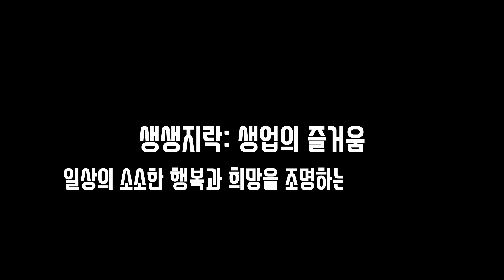밀당하는 고양이 3마리...삐진 집사 누가 위로해 주나!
고양이 집사 애정도 테스트!

먼저 희망이를 불러봅니다.

품에 쏙 안겨있는 희망이.

하지만 집사의 애정표현이 과했던지 내려달라고 야옹 거리네요ㅋㅋ

'집사 껌딱지' 까망이와 귀염둥이 막내 초롱이는 어떨까요?

집사와 밀당하는 세 고양이들의 귀여운 모습을 영상에 담아봤습니다.

임기자의 생생지락TV는 일상의 소소한 행복과 희망을 조명하는 채널입니다.